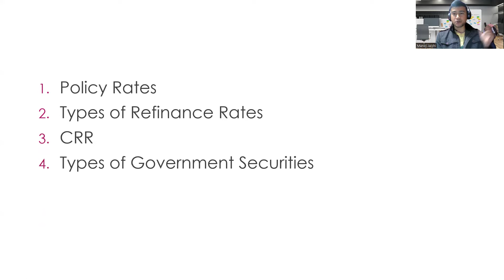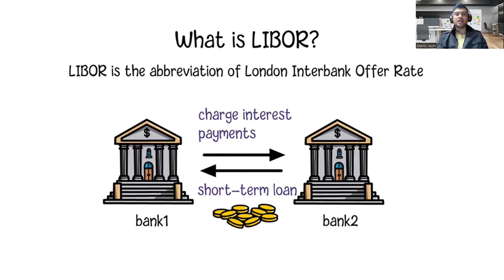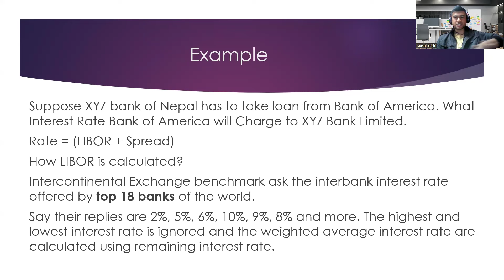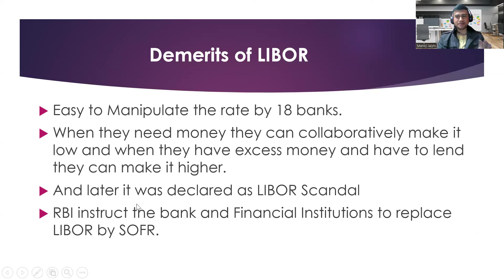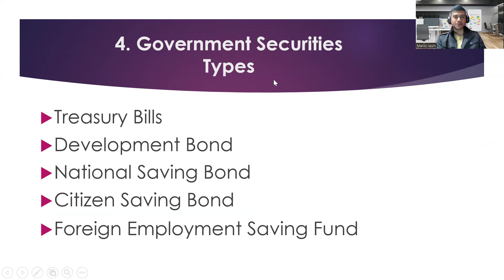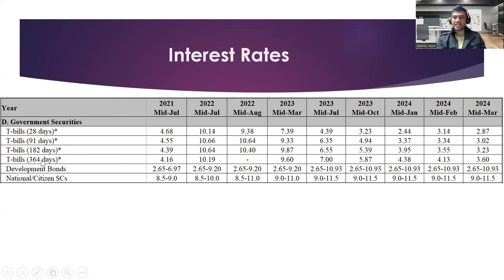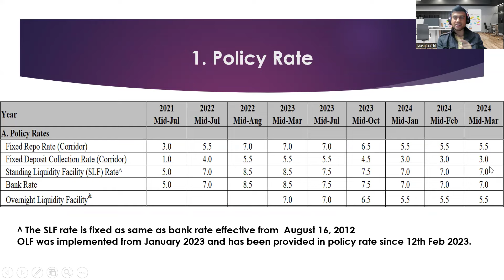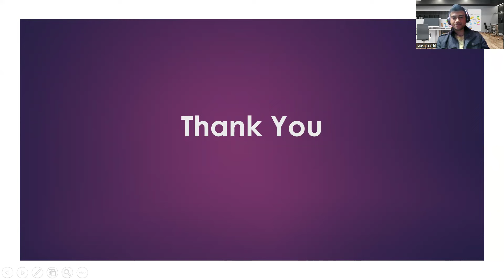नेपालमा ब्याज दरको संरचना|Structure of Interest Rates in Nepal| Interest Rate Corridor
Policy Rates
Types of Refinance Rates
CRR
Types of Government Securities
Types of Interbank Rate
LIBOR
SOFR